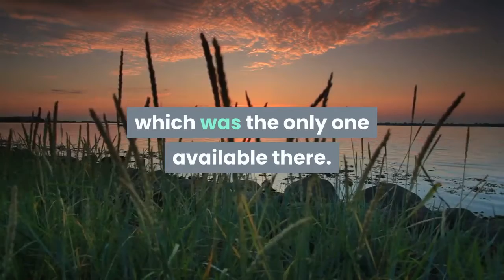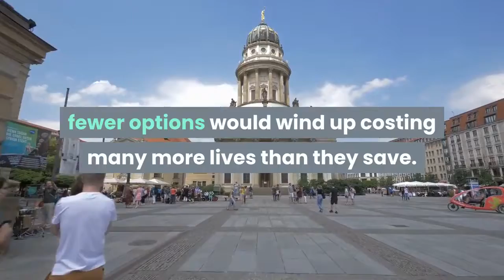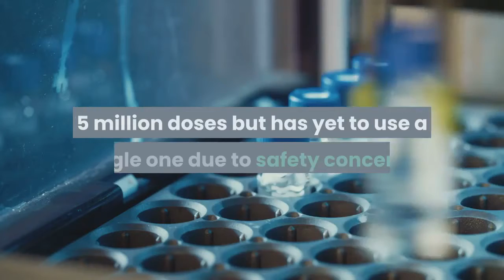U S pause on Johnson & Johnson vaccine could be felt hardest in poor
More than a billion people around the world have been waiting for the Johnson & Johnson vaccine — a cheap, easy-to-transport, one-dose injection to reduce the risk of COVID-19. Now the global rollout has been thrown into doubt. The U. S. Food and Drug Administration, which this week recommended use of the vaccine be paused while scientists study a possible link to extremely rare blood clots, has no authority outside the United States. But many countries follow its lead. The fallout has already started in South Africa, where authorities also paused use of the vaccine, which was the only one available there. In February, the country scuttled plans to use AstraZeneca’s vaccine, which tested poorly against the coronavirus variant that is dominant there and has also been linked to blood clots. Experts said that while the pause on Johnson & Johnson might make sense for the United States — where two other vaccines are widely available — stoppages in poorer countries with fewer options would wind up costing many more lives than they save.“One of the dangers of this is how this is portrayed — that they somehow aren’t good enough for America, but are good enough for the rest of the world, ” said Dr. Jeremy Farrar, director of the Wellcome Trust, a British medical research charity. “There’s a risk of sending that signal. ”Even if the FDA ultimately clears the Johnson & Johnson vaccine, the pause could still harm the global effort by undermining trust in COVID-19 vaccines more generally. In South Africa, surveys have found that about 40% of people don’t plan to get any shot. The vaccines from Johnson & Johnson and AstraZeneca — both of which use adenoviruses to help train the immune system — can be manufactured much faster and more economically than their competitors, which rely on newer mRNA technology. Because they require only refrigeration — not deep freezing — they’re also easier to transport and store.“The only way to vaccinate the rest of the world in the next 12 months is through these adenovirus vaccines, ” Farrar said. Without them, the unchecked spread of disease in developing countries will increase the likelihood that new vaccine-resistant variants will emerge, he said. Both the Johnson & Johnson and AstraZeneca vaccines play a major role in Covax, a global collaboration to procure and distribute vaccines fairly across nations, particularly poorer ones. Each company has pledged to sell hundreds of millions of doses through the initiative. The questions surrounding the AstraZeneca vaccine were already a setback to Africa, which has barely started to vaccinate its population. The Democratic Republic of the Congo received more than 1. 5 million doses but has yet to use a single one due to safety concerns. The U.